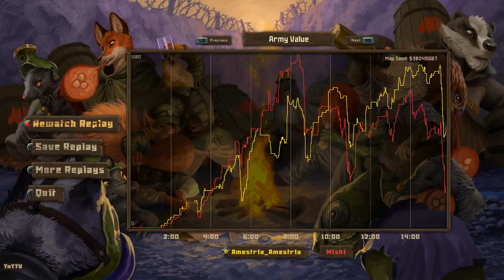Tooth and Tail: The Feast #72 - The Title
TnTTV is a fan-run community platform with permission of the game developer Pocketwatch Games.

Delthius performs a weekly replay casting show "The Feast", where viewers can submit their favorite matches of Tooth and Tail for live casting to .

Delthius also casts tournaments, promotes events, and covers community updates and news.